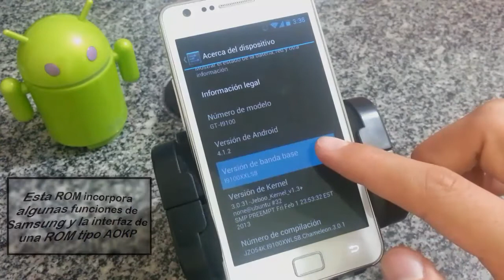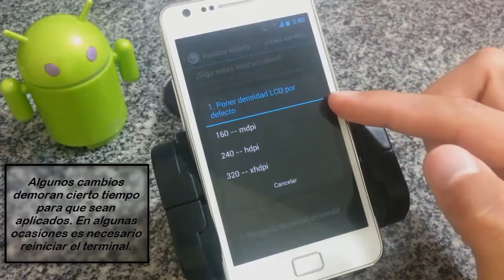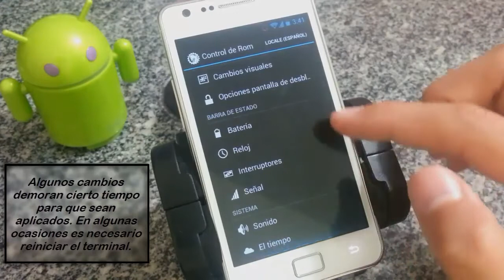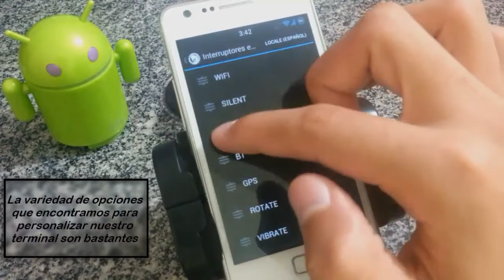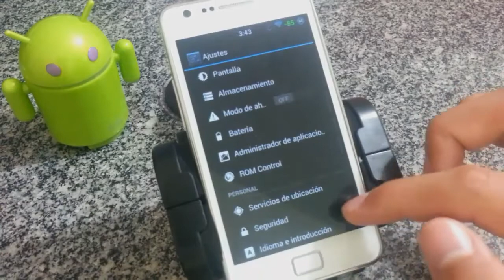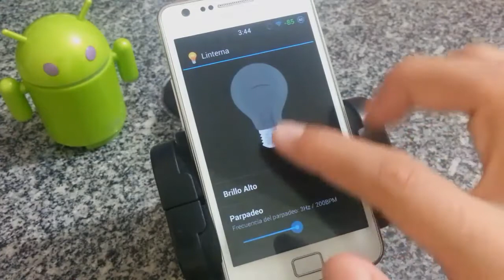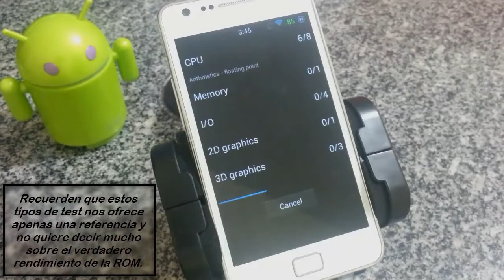[Review] ROM Chameleon v3.0.1 Samsung/AOKP JB 4.1.2 Galaxy S2